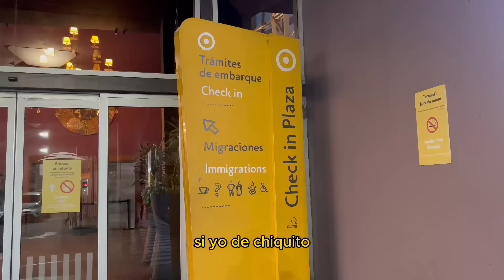Conocí a mi IDOLO de la INFANCIA ♥